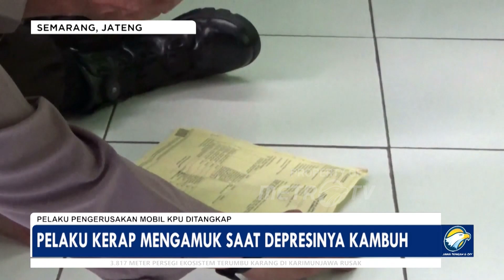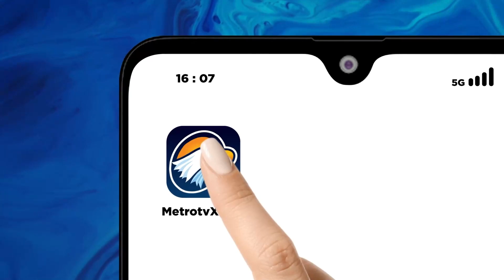Polisi Tangkap Pelaku Perusakan Mobil KPU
METRO TV JATENG & DIY, Polrestabes Semarang akhirnya menangkap pelaku perusakan sejumlah mobil Dinas KPU Kota Semarang. Pelaku ditangkap saat melakukan aksi serupa di daerah Semarang Utara.